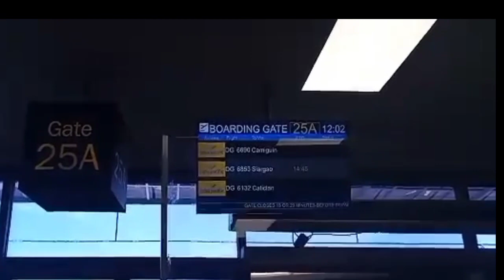Ang balikbayan sa SIARGAO Philippines